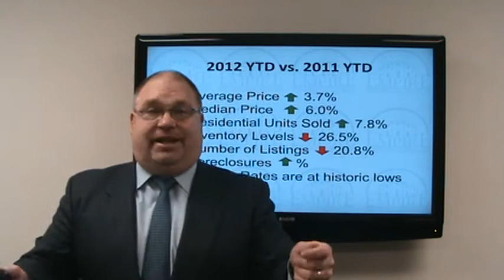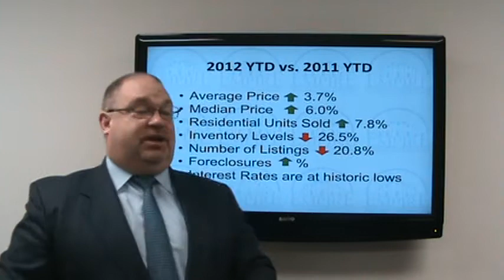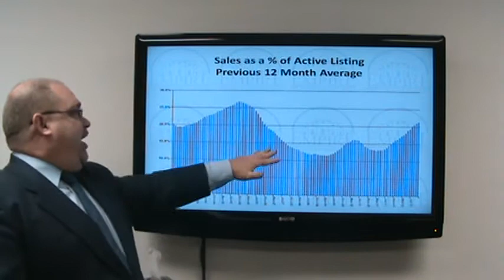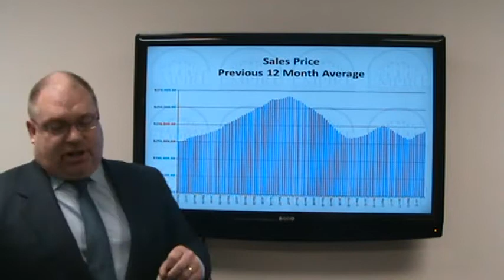November Empire Title Real Estate Stat's with Bill McAfee